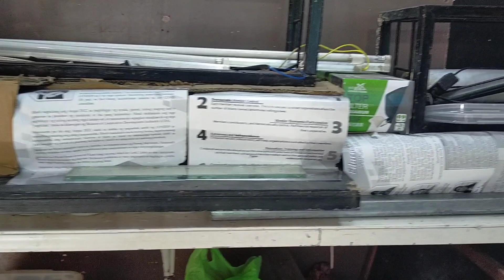SUPERWORM BREEDING UPDATE | PAANO MAG BREED NG SUPRWORM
hello and good day mga kafishda...
sa video na to ay mag update lang po ako ng mga pinaprami kong superworm.

my nauna nakong ginawang video kung paano mag breed o kung paano magparami ng superworm.

base lang sa experience ko to guys kaya share ko din sa inyo...